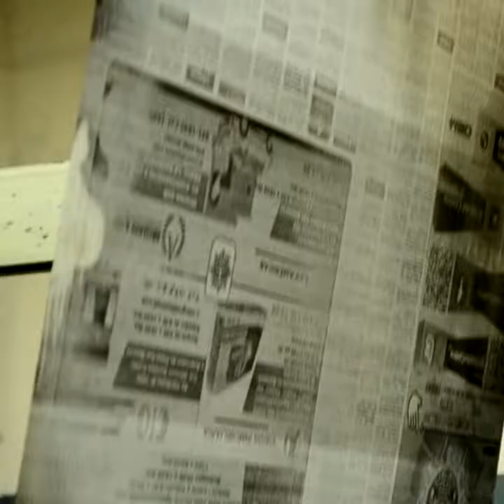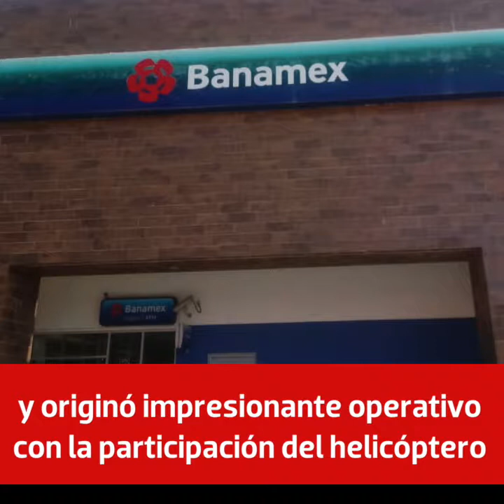EnResumen del 26 de Julio de 2018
Te compartimos el resumen del día con la mejor información de Aguascalientes